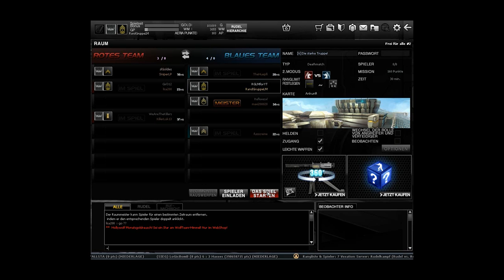Let's Play WolfTeam Together #12 Shinigami vs. SniperLP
Skype: shinigamixrglm

Mikrofon: the t.bone SC440
Computer: sihe Let's Player Forum

Aufnahmeprogramm: Bandicam
Codec: Lagarith
Schnitt-Renderprogramm: Camtasia Studeo 7
Codec:Camtasia